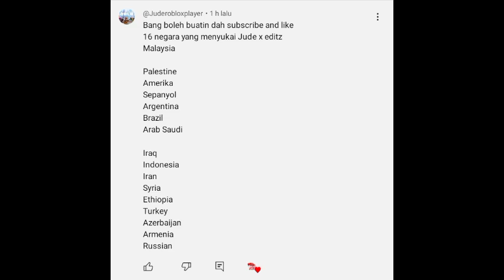TOP 10 NEGARA YANG MENCINTAI @Judearieshonexeditz THN 2024 || TIFAN X PURPLE STAR OFFICIAL